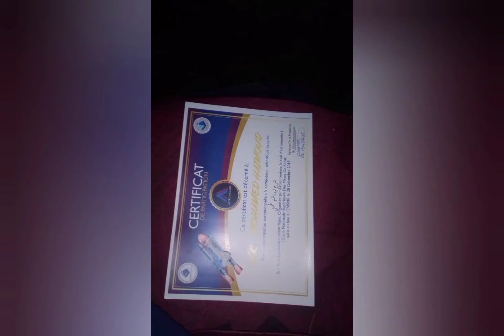The best times are with astronomy 🔭🪐🚀